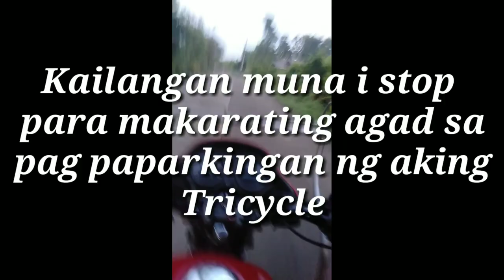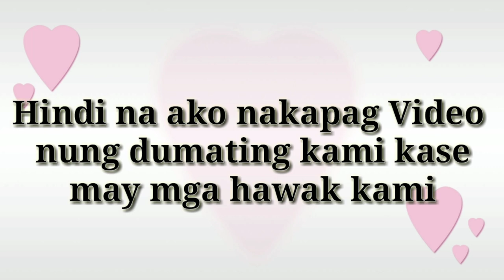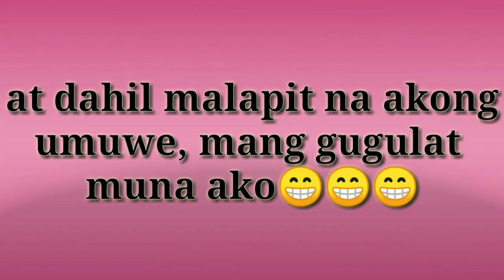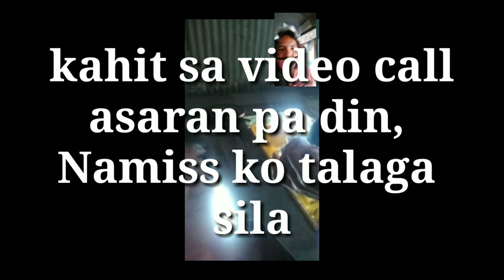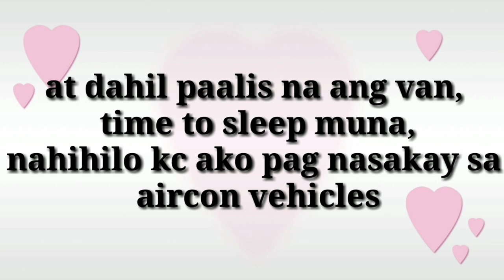Surprised Birthday Celebration of My Dearest Mother/May Umiyak/ Lady Barako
Umuwe ako sa Cavite para i surprise ang aking mader, pero tgnan nyu kung anong nangyare...